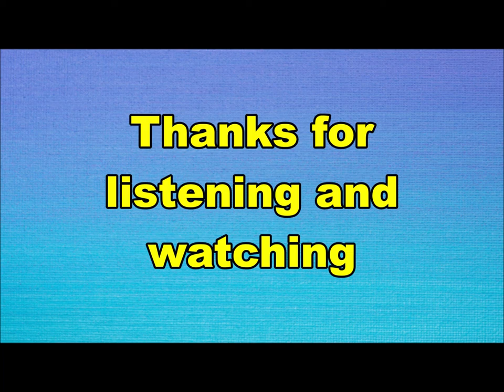Telephone - Search (Nederbeat / pop) | (Amsterdam) 1970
Telephone uit Amsterdam met "Search" (Ariola AT 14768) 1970

Bezetting:
Trix Boelen
Fred Lusken
René Boelen
Edu van Heuven
Arend Schoumans